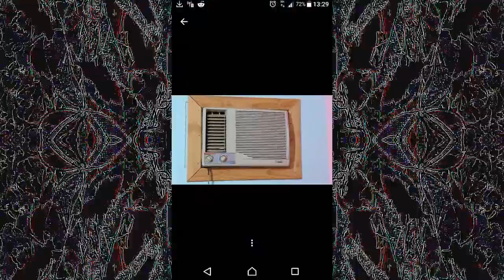Ne-au drogat pe toti prin aerul conditionat | Let's not meet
"Ne-ar fi putut viola, rapi, ucide, orice le-ar fi trecut prin cap."

Poza thumbnail: nathan-wright (Unsplash.com)
Filmuletul din acest clip imi apartine.

Instrumentalul de pe fundal de mine (nu are nume)